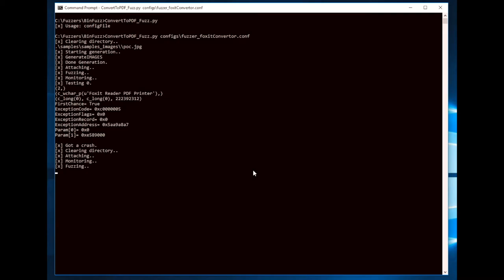Fuzzing the Foxit Reader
A demonstration of fuzzing the image conversion feature of Foxit Reader without fuzzing the whole application. Specifically, this demonstrates a small, custom wrapper that allows us to fuzz faster and analyze cases quicker.